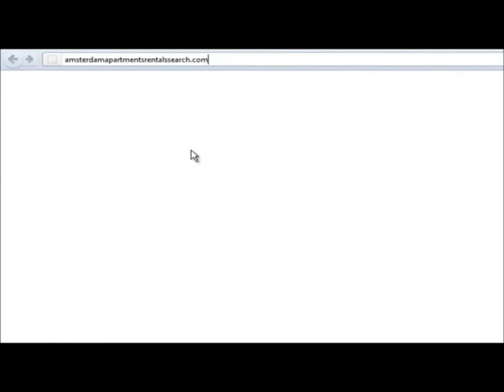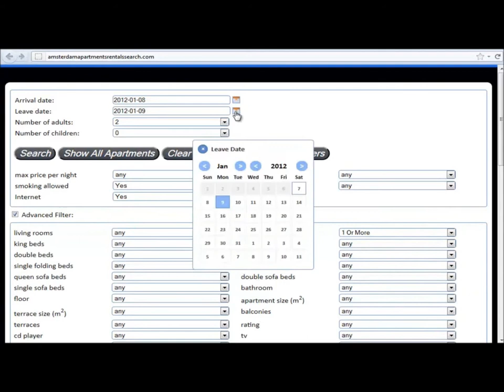Amsterdam holiday / vacation apartments for rent.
Search all mayor Amsterdam short stay apartments rental websites for your holiday or vacation in one convenient place. Now there is no more need to go through all the websites one by one in order to find a great place to stay in Amsterdam.